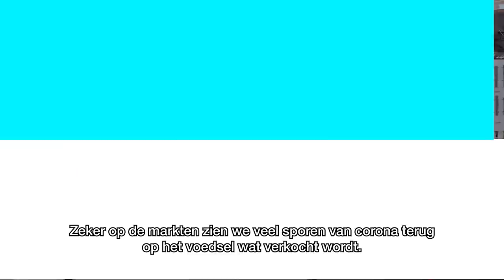GEEFT EEN GEEL HESJE MACHT? - Nieuwsgierig | Gierige Gasten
Deze week testen we of mensen klakkeloos alles aannemen van iemand met een geel hesje. Niels zit in quarantaine.. En daarom geeft hij vanuit huis, de meest belachelijke opdrachten aan Bram. Een soort Foute Vrienden dus, maar dan anders.